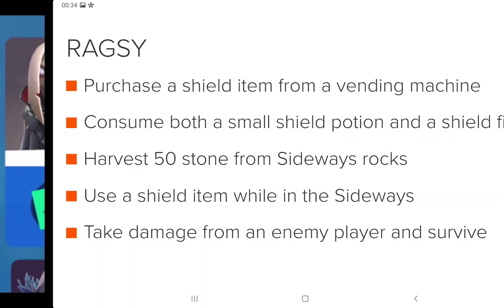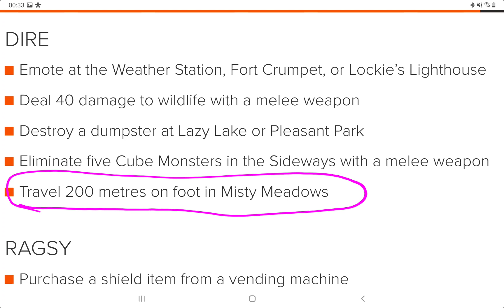Fortnite DIRE Challenges Guide How to Complete the Wolf Pack Questline Character NPC 22 Season 8